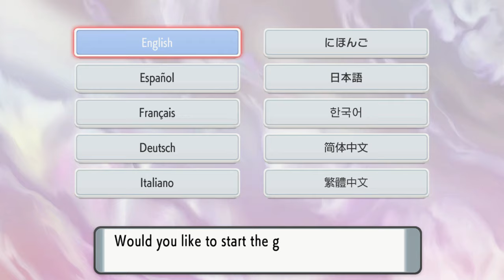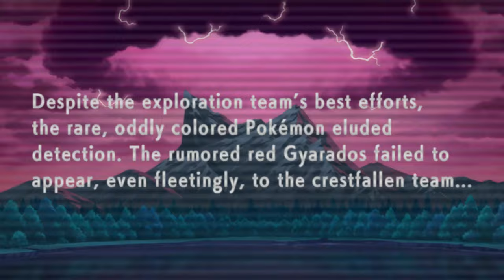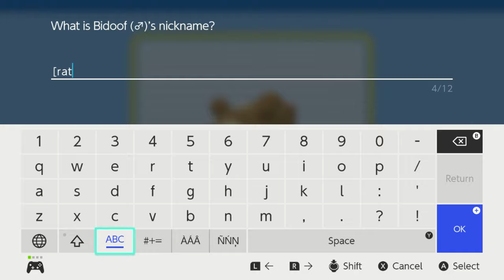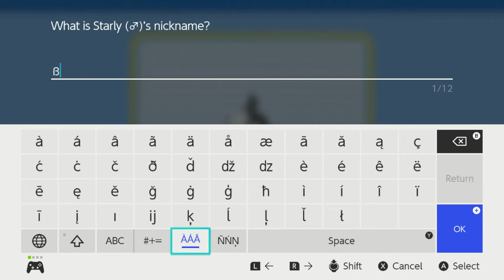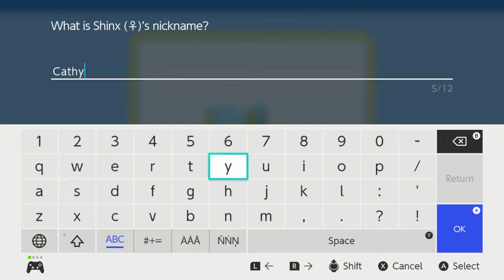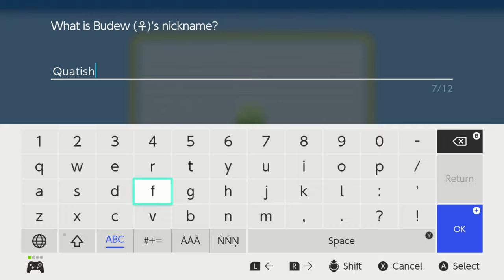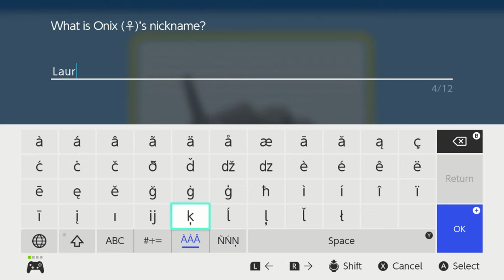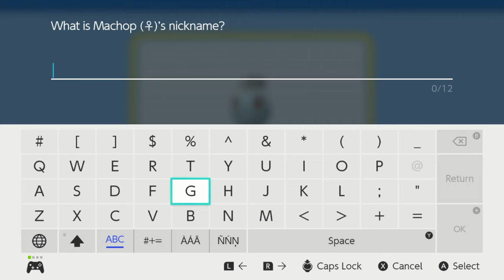Grěþ's STAB (Silly Tackle Attack Bonus) - Pokémon Shining Pearl Nuzlocke #1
Strap in for a special playthrough with Gus and Phill! While Phill visited Gus in America, they recorded a full Nuzlocke challenge run of Pokémon Shining Pearl! Lucy gets her starter Pokémon, skipping lots of dialogue along the way and starts ploughing through every trainer in her way alongside her brave new partner, Grěþ.

Pokémon Brilliant Diamond and Pokémon Shining Pearl are 2021 remakes of the 2006 Nintendo DS role-playing video games Pokémon Diamond and Pearl. The games are part of the eighth generation of the Pokémon video game series and were developed by ILCA and published by Nintendo and The Pokémon Company for the Nintendo Switch. They were developed by ILCA; as such, they are the first main-series Pokémon games to have a different company as the lead developer instead of Game Freak.